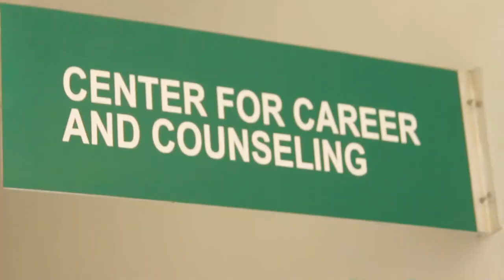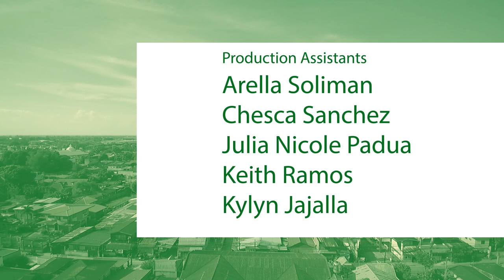Baliuag University Lakan at Lakambini - CEHD Lakambini, Anne Jellica Tomas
Hi, I'm Anne Jellica Tomas, Bachelor of Secondary Education from the College of Education and Human Development

LIKE the official Facebook Page of Baliuag University
SHARE the photo of your favorite candidate/s

LIKE the vlog entry of your favorite candidate/s

Voting period is from December 7, 2019 until February 13, 2020.
Facebook photo share and YouTube vlog likes cut off will be on February 13, 2020, 4pm.